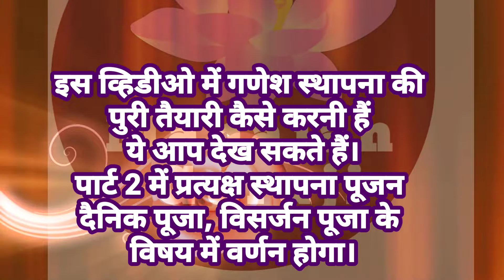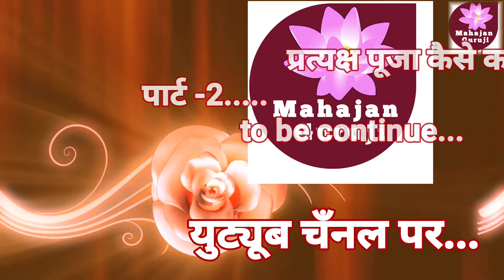संपूर्ण गणेश पूजन विधी भाग 1 - पूजा की तैयारी, हर रोज की पूजा तथा विसर्जन ganesh puja part 1